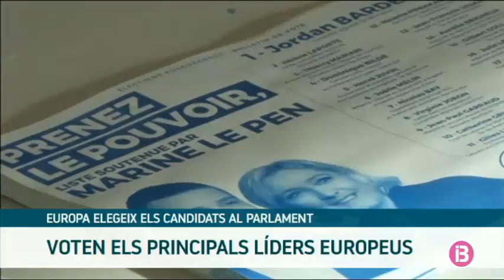Europa també tria els seus representants a l’eurocàmara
També els líders europeus han anat a votar des de primera hora del dematí. S’ha de constituir una eurocàmara on rivalitzen els europeistes amb els populistes. El president de França ha estat dels més matiners, Emmanuel Macron demana una aliança progressista, que defensi el projecte europeu. També la francesa Marie Le Pen i el cap de llista del seu partit d’extrema dreta, l’Agrupació Nacional, el jove Jordan Bardella, han dipositat el seu vot a les urnes. Altres candidats, l’alemany Manfred Weber i el primer ministre d’Hongria, el conservador Víktor Orbán.